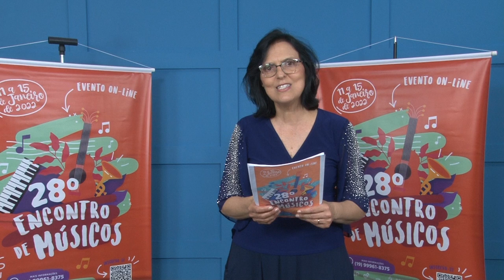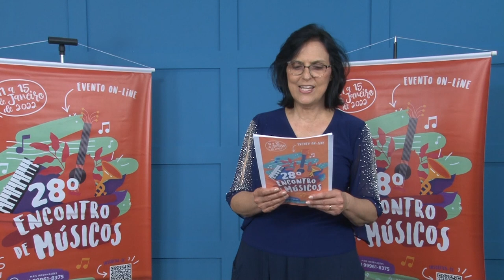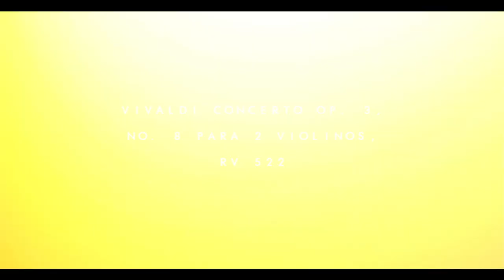28º Encontro de Músicos | Concerto de Cordas